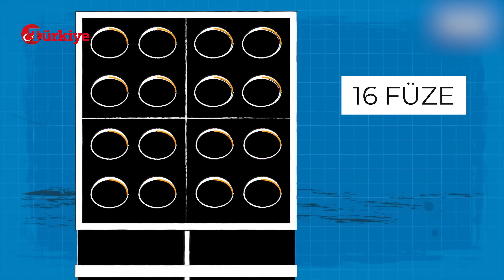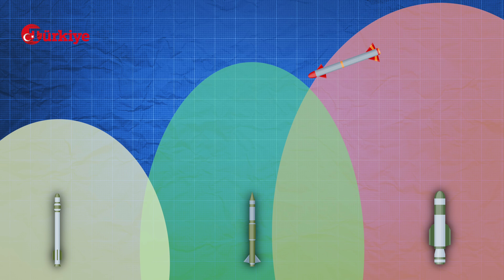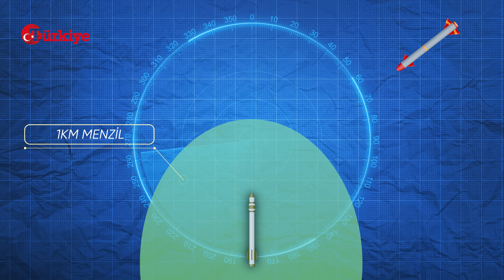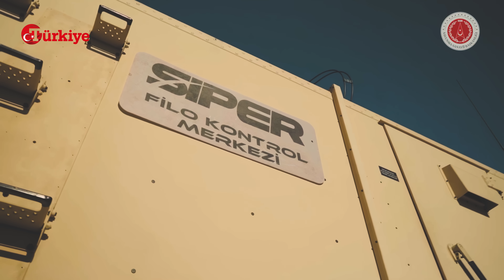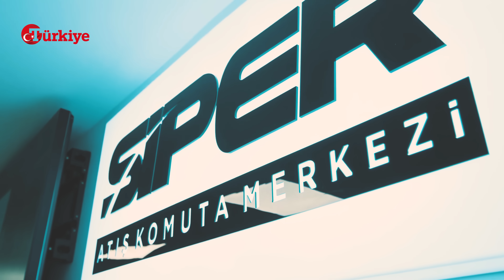S-400 ve Patriot rekabetine yerli ve milli kalkan SİPER! Gökvatan İçin Hangi Kalkan Devrede?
Hava Savunma Sistemlerinde dünyada çok konuşulan iki isim var Rusya'nın S-400'ü ve ABD'nin Patriot sistemi. Şimdi bu ikili rekabete bir yenisi ekleniyor. Türkiye'nin yerli ve milli imkanlar ile geliştirdiği SİPER boyutu ve çok yönlü özellikleri ile caydırıcılığı da beraberinde getiriyor.

Peki bu sistemlerin özellikleri neler? Hava Savunma Sistemi nasıl etki ediyor?

Türkiye gazetesi editörü Gülcan Ayboğan sizin için anlattı.